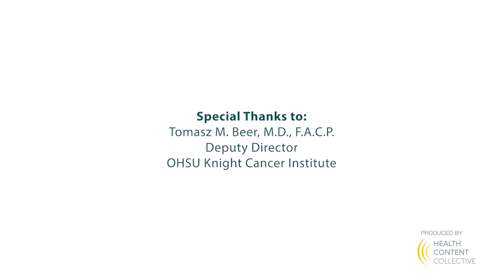An Expert’s Review of Advanced Prostate Cancer Treatment and Research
What’s the latest in advanced prostate cancer treatment and research? Expert Dr. Tomasz Beer shares recent updates, and discusses how developing therapies could impact the future of prostate cancer care.

Dr. Tomasz Beer is Deputy Director at OHSU Knight Cancer Institute.